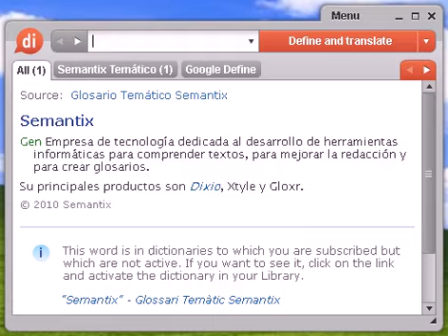Definición de dantista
dantista, diccionario, definición, significado, español, castellano, dixio